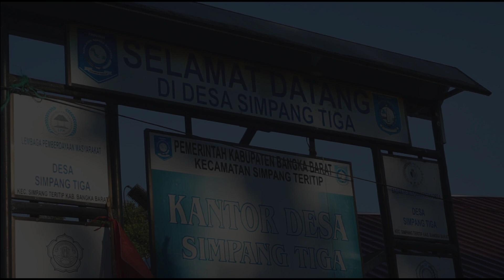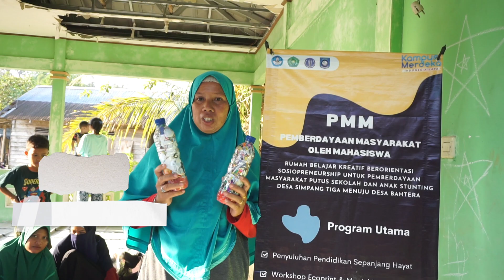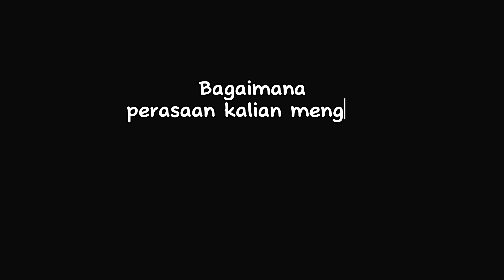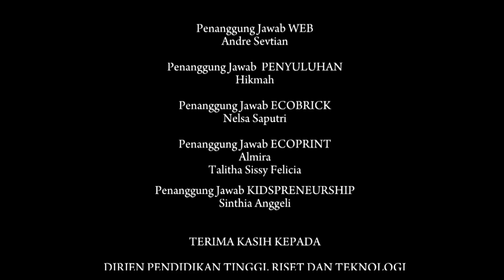RUMAH BELAJAR KREATIF BERORIENTASI SOSIOPRENEURSHIP UNTUK PEMBERDAYAAN MASYARAKAT PUTUS SEKOLAH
PENGABDIAN KEPADA MASYARAKAT SKEMA PEMBERDAYAAN MASYARAKAT OLEH MAHASISWA
UNIVERSITAS MUHAMMADIYAH BANGKA BELITUNG-UNIVERSITAS BANGKA BELITUNG
TAHUN 2023